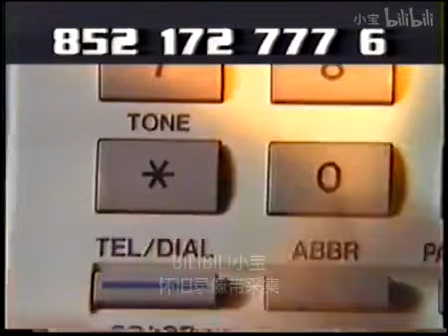Star Chinese Channel (衛視中文台) 1995 Continuity With Ident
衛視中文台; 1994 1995